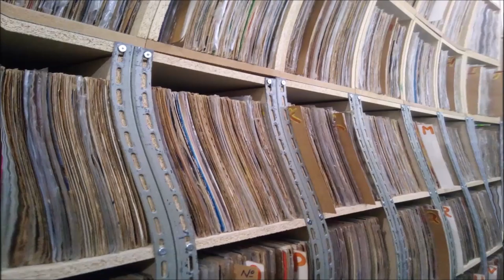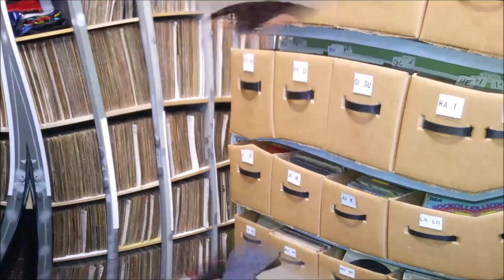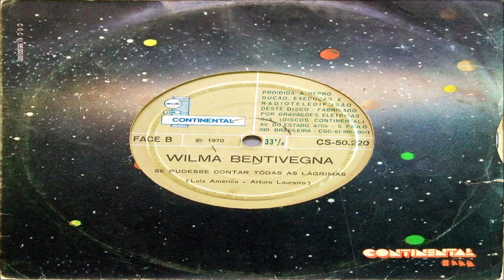Wilma Bentivegna Compacto Vinil Se Eu Pudesse Contar Todas As Lagrimas 1970